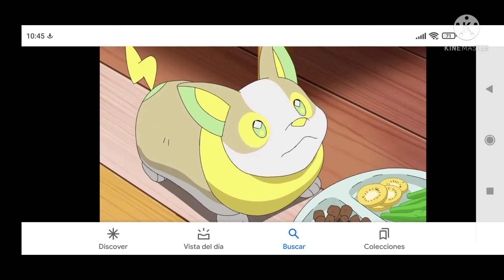Pokemon Yamper Boltund Feels Like Love amv